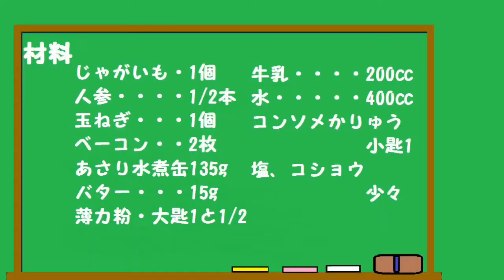おすすめ♪簡単！あさり水煮缶でクラムチャウダー♪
28回目は
あさり水煮缶でクラムチャウダーです。
あさり水煮缶にはとても美味しい御出汁が
入っているの美味しくなります。
作り方もとても簡単なのでおすすめです。
誰にでも気に入って頂けると思うので
これは私のクックパッドのキッチンでも
つくれぽ140件越えを頂いている人気レシピ
なので宜しければそちらも覗いてみて下さい。
材料
　　じゃがいも　　　1個
　　人参　　　　　　1/2本
　　あさり水煮缶　　1缶（135g）
　　バター　　　　　15g
　　薄力粉　　　　　大匙１と1/2
　　牛乳　　　　　　200㏄
　　水　　　　　　　400㏄
　　コンソメ顆粒　　小匙1
　　塩、コショウ　　少々

まだ始めたばかりで、お見苦しい
お聞き苦しい点もありますが
還暦からの新しい挑戦なので
長い目で見て頂けたら嬉しいです。